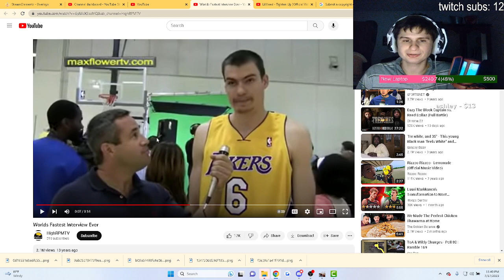Fanof reacts to the quickest interview ever